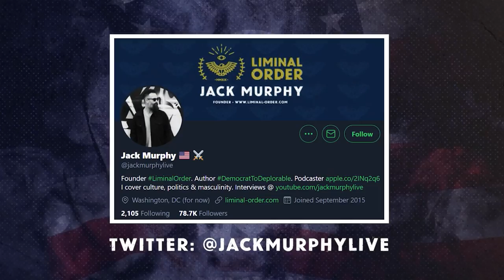Fighting Back Against The DECAY of ART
One of the most powerful ways we can strike back against Marxist cultural takeover is through recapturing art.

Jack Murphy speaks with dissident painter Arthur Kwon Lee, who experienced the woke corruption of the art world first hand, adding how he's fighting back with his brush to revive the Logos.

Arthur Kwon Lee
Painter & Founder of Genesis Council